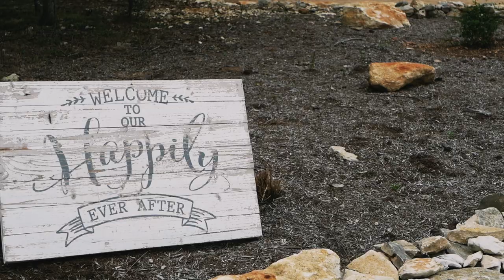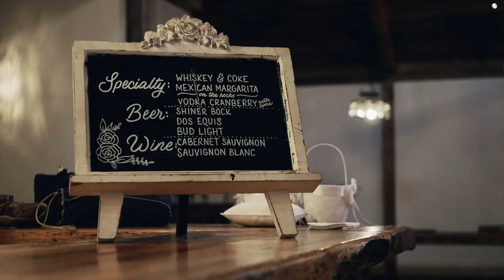Victoria & Eric | Wedding Film | Stone House Ranch in Dripping Springs, TX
The Team
Venue: Stone House Ranch
Wedding Coordinator: Silver Thistle Events
Photography & Videography: Ladybird Studios
Florist: REMI + Gold
Catering: I Do BBQ
Bakery: Sweet Treets Bakery
DJ: Texas Style Productions
Makeup: Adrienn Hair & Makeup
Bartenders: Rowdy & Co. Events
Officiant: James Simmons